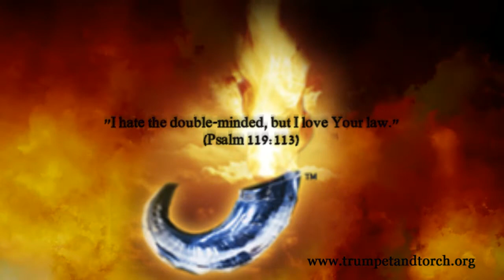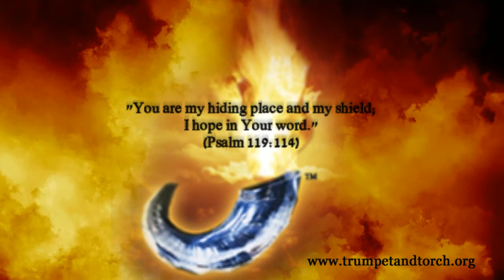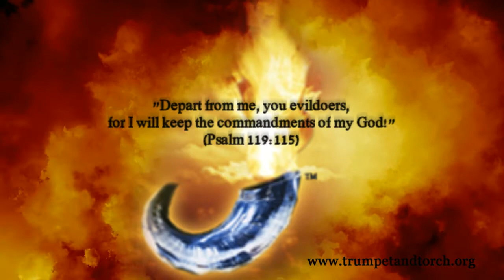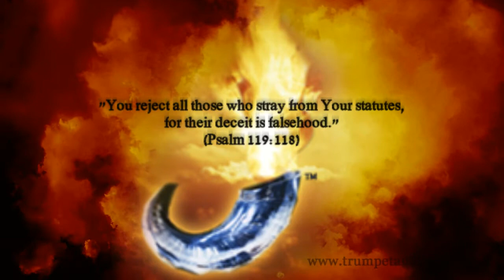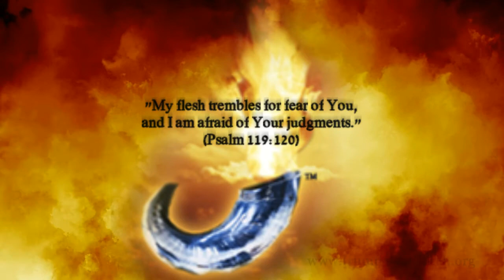ANOINTING Prayer Day 254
"You are my hiding place and my shield; I hope in Your word" (Psalm 119:114).  A prayer of trust in the Lord's promises of protection and provision for those who fear the Lord and obey His Word.